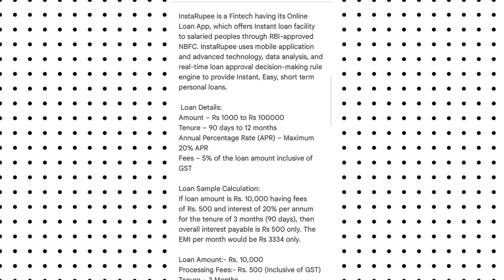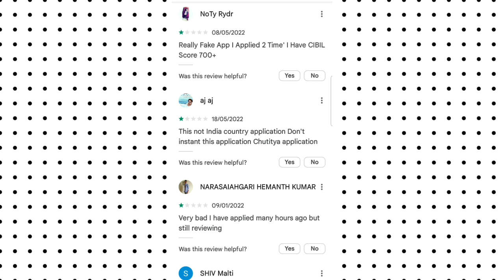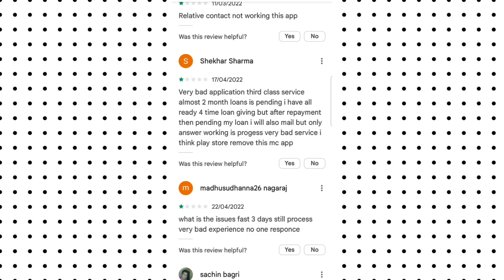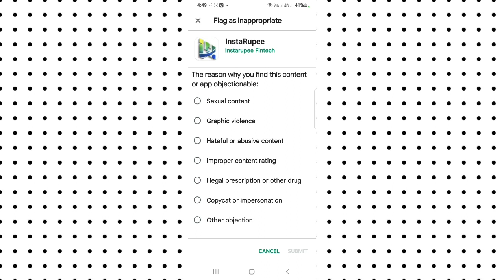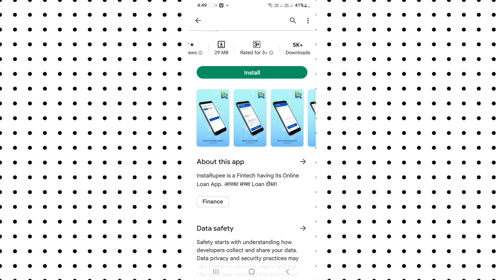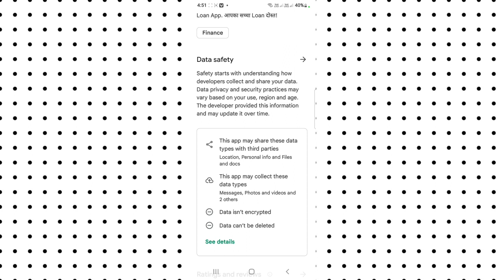new instant personal loan app. new loan app 2022. instant personal loan app without income proof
cyber crime website link

loan app review review
personal loans
best personal loans for bad credit
radikal marketer
soft pull personal loans

Mail
Regardsle.